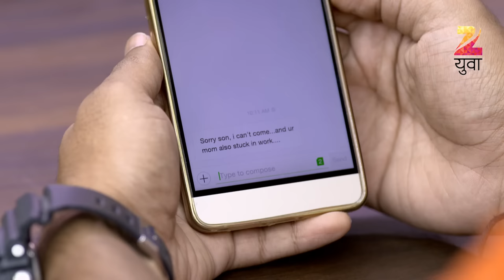Freshers | Marathi Drama TV Show | Full Ep - 10 | Shubhankar Tawde, Mitali Mayekar, Amruta